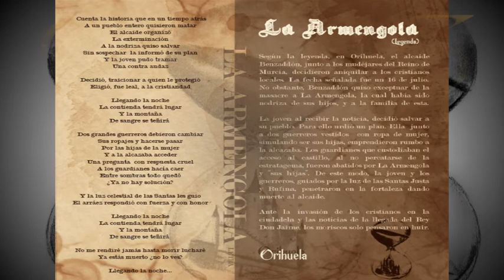Oriolus: La Armengola (Orihuela)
A la venta el 12 de noviembre.
Oriolus "Leyeyndas de la Vega Baja..." Proyecto del guitarrista Javier Pérez.

Guitarra solista y rítmica: Javier Pérez.
Bajo y coros: César Rodes.
Voces: Yayo Hernández

Grabado y mezclado en Rod Estudios.
Producción: César Rodes y Javier Pérez
Mastering: Joaquín Ruíz
Ilustraciones: Carolina Piñera     @carolina12_drawings
Maquetación libreto: Yayo Hernández (PubliQueen)

LEYENDA:

Según la leyenda, en Orihuela, el alcaide Benzaddón, junto a los mudéjares del Reino de Murcia, decidieron aniquilar a los cristianos locales. La fecha señalada fue un 16 de julio.
No obstante, Benzaddón quiso exceptuar de la masacre a La Armengola, la cual había sido nodriza de sus hijos, y a la familia de esta.

La joven al recibir la noticia, decidió salvar a su pueblo. Para ello urdió un plan. Ella  junto a dos guerreros vestidos  con ropa de mujer, simulando ser sus hijas, emprendieron rumbo a la alcazaba. Los guardianes que custodiaban el acceso al castillo, al no percatarse de la estratagema, fueron abatidos por La Armengola y “sus hijas”. De esto modo, la joven y los guerreros, guiados por la luz de las Santas Justa y Rufina, penetraron en la fortaleza dando muerte al alcaide.

Ante la invasión de los cristianos en la ciudadela y las noticias de la llegada del Rey Don Jaime, los moriscos solo pensaron en huir.